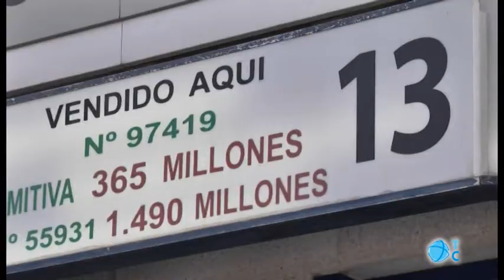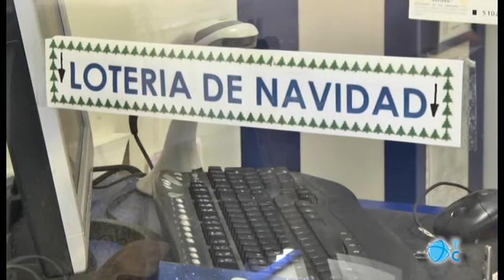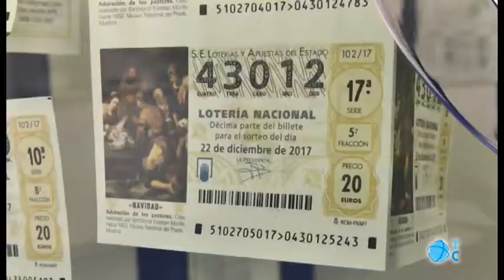Venta de lotería de Navidad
La venta de lotería de Navidad crece un 30% en Internet. Los números más solicitados son el 13, el 69 y el 155.